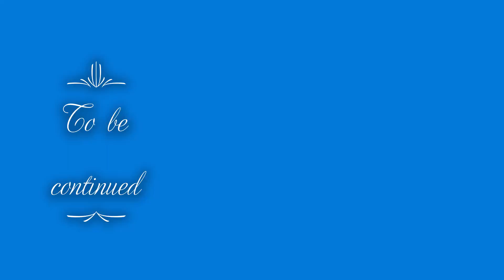ATF 17 TBN020-21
The  fourth  part  of  our  exploration  of  the  public  footpaths  of  Bradshaw, Bolton